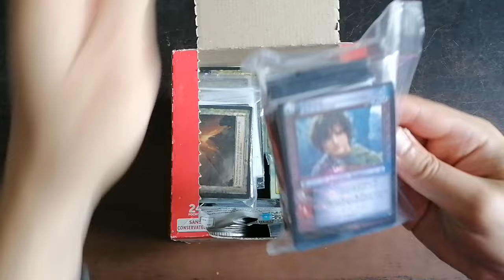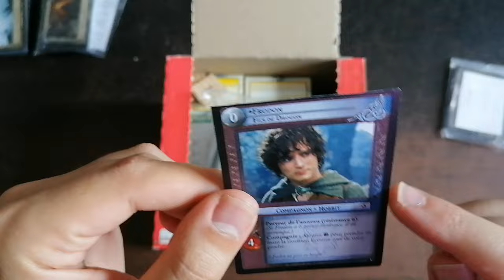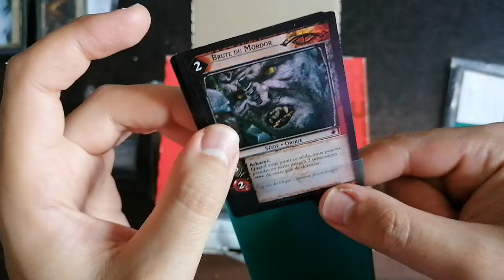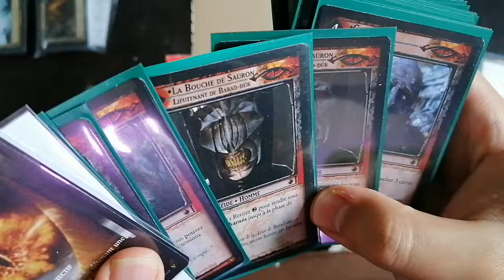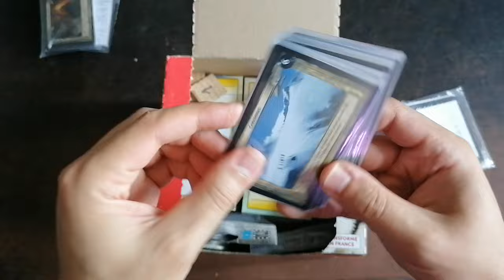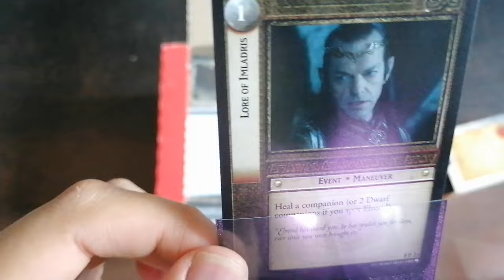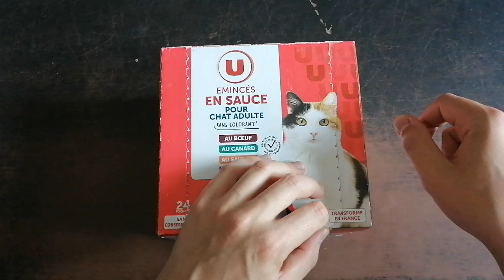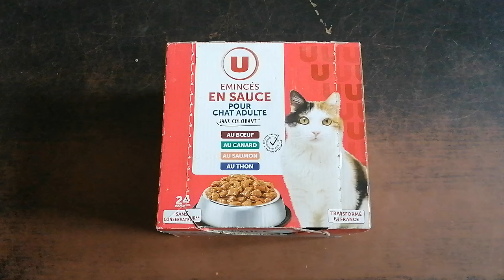CCG/TCG : comment jouer en physique, à moindres frais ?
Voici une petite vidéo pour montrer aux pauvres comme moi comment jouer agréablement à des CCG/TCG, sans avoir à vendre un rein. (ou deux).

Bonne vidéo,

kad